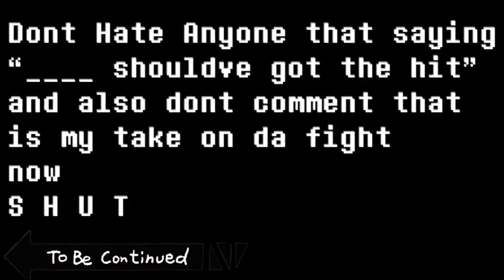LG!Dust Sans VS Dustrust Phase 2 (Remake)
So uhh hopefully yall enjoyed that this vid is prob copyrighted so ye...
Also msg me on discord heres my acc Phantom_#3598